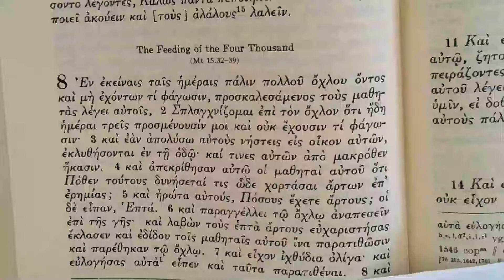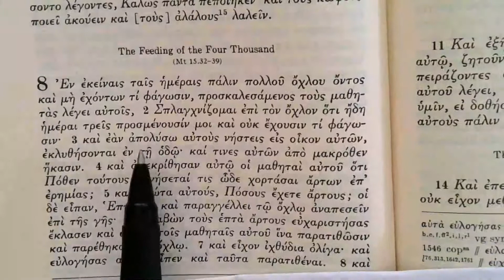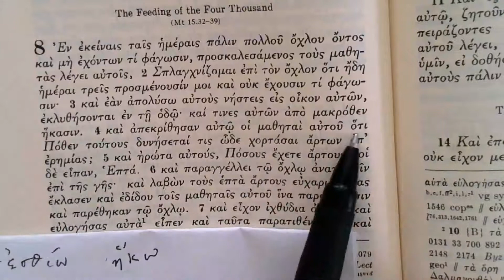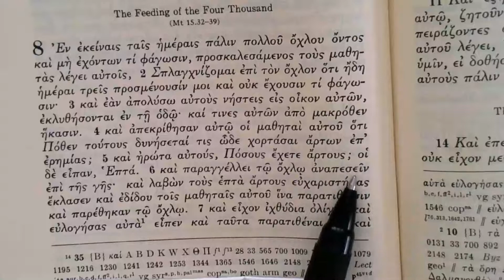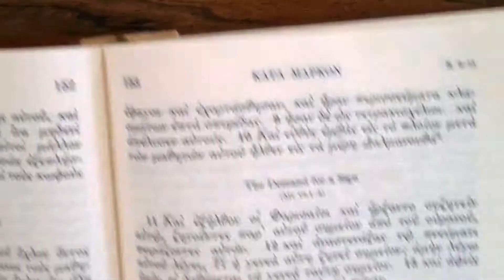Reading the Greek New Testament: Mark Chapter 8:1-13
The Feeding of the Four Thousand